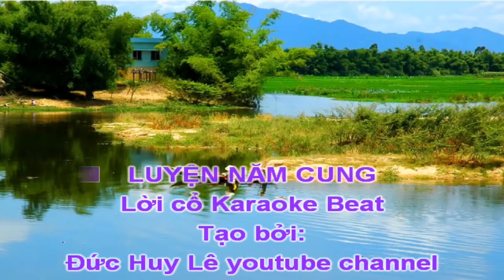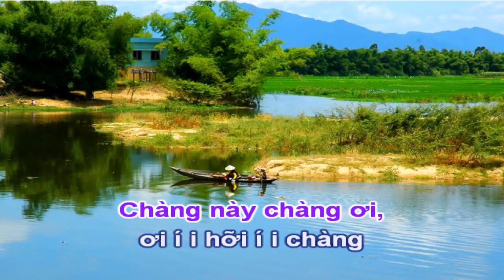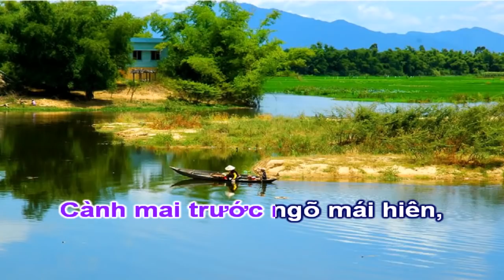Luyện Năm Cung Beat Karaoke (Lời Cổ)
Điệu chèo cổ Luyện Năm Cung Beat Karaoke Lời Cổ, Beat nhạc chèo hay Thái Bình, Beat chèo Luyện Năm Cung - Beat chuẩn
Đường về xóm râm ran tiếng hát.
Bến Giang Đình bát ngát nương dâu.
Ngư ông thả lưới buông sào.
Con thuyền chàng ở nơi nào đợi em?
Kìa có i mạn í i thuyền
Vượt qua bến í Đào í Nguyên
Tiếng trúc trao duyên í i
Mục đồng hòa nhịp í ái ân một niềm i í i i ì i i
Chàng này chàng ơi, ơi í i hỡi í i chàng
Em về nhà chàng vui canh cửi với tằm tang
Tay em se, se ì í chỉ thắm
Chàng bình văn lúc canh dài
Tay nâng chén quyên mời ì i
Chàng khuây giấc ngủ nhấp hương, nhấp hương trà, trà thơm i i ì ì i
Em xin chàng đừng ì i
Mơ ước í i cảnh giàu i sang
Ta riêng vui, vui một i í
mối tình thương lúc thanh bần
Như bông trên giàn ì i
Cành mai trước ngõ mái hiên, mái hiên nhà ì i nhà tranh í i i ì í i
Chàng này chàng ơi,
ơi í i hỡi í i chàng
Ta riêng vui, vui một i í mối tình thương lúc thanh bần